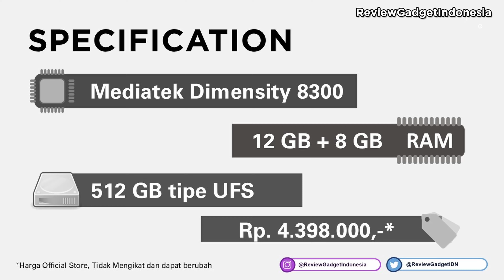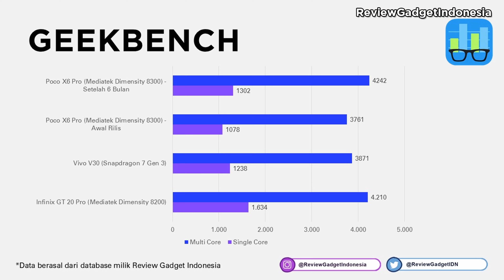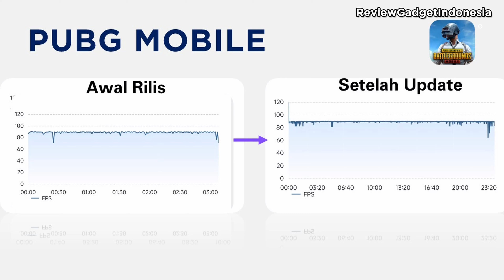Setelah 6 Bulan Lebih, Turun Harga! masihkah Relevan di Akhir 2024 ? - Review Kembali Poco X6 Pro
Hello Guys,
Kali ini kita akan melakukan Review Kembali Smartphone HP dari Poco yaitu Poco X6 Pro di akhir 2024
Seperti  apa detail reviewnya? pastikan kalian tonton sampai habis ya